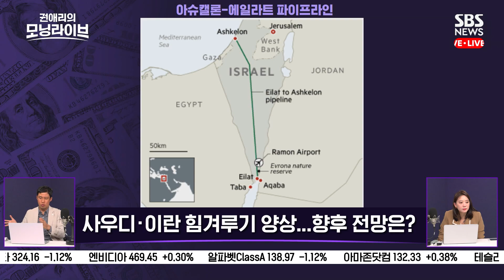사우디 vs 이란, 근본적인 차이는?... "빈 살만, '모욕감'에도 쥔 카드는 하나 뿐" / SBS / 모닝라이브 / 경제자유살롱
간밤 뉴욕증시를 바탕으로
글로벌 투자 현황과 주요뉴스 핵심을 짚고,
매일매일 그날의 한국 증시에서
꼭 알아야 할 포인트까지
미리 짚어보는 방송입니다.

2023년 10월 13일 금요일 방송은
장의성 미래에셋 반포WM 지점장과 함께 합니다.